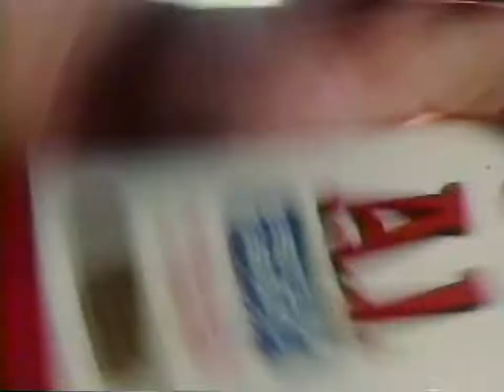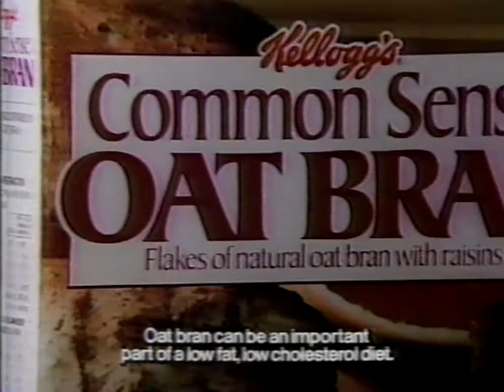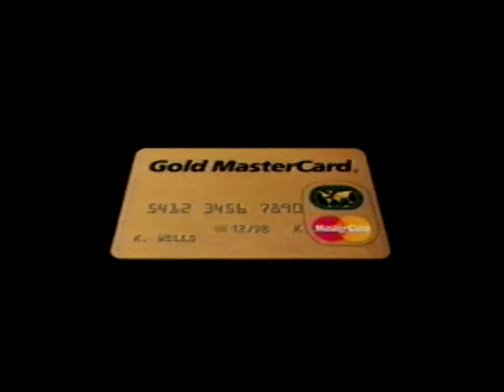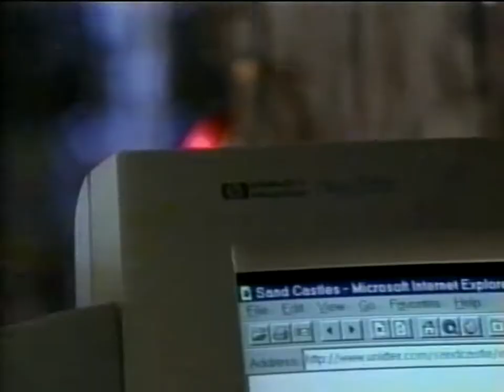Assorted Commercials Volume 3 (80's & 90's Beta Finds)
Follow TAR on Twitter @TAR_Channel

All opinions in this video, and all of my videos are just that: opinions. Don't get triggered, okay? Alright. You look like a complete idiot when you start YouTube flame wars. Seriously. It makes everyone involved look idiotic for getting triggered over something they have no control over.